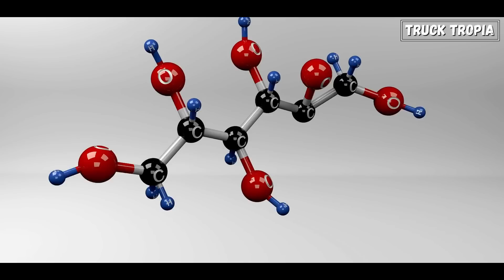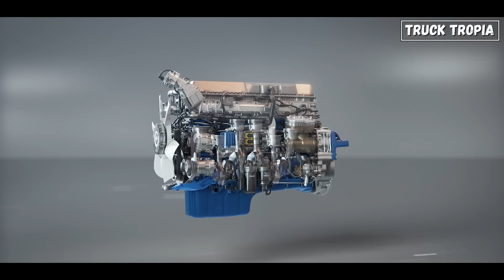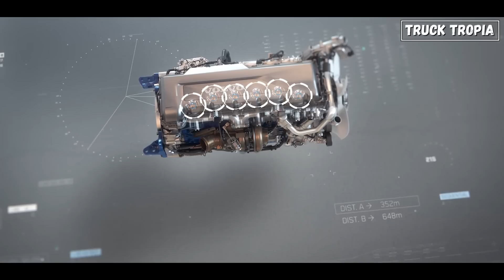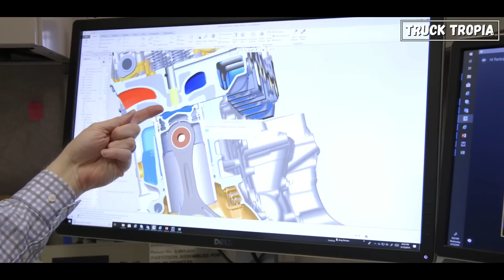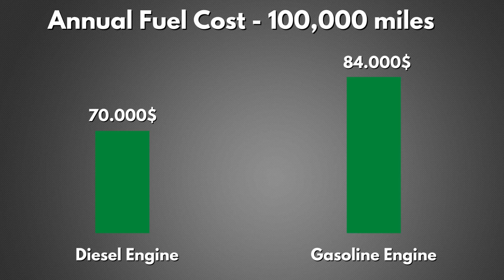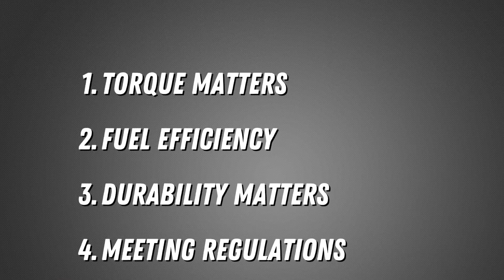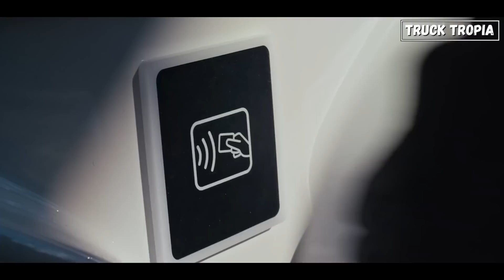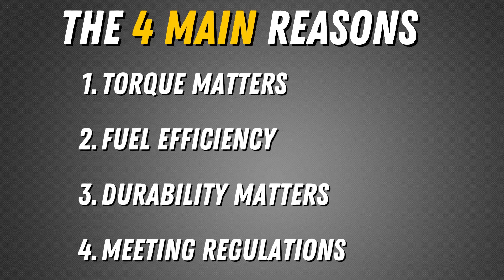WHY Semi-Trucks Drive on Diesel and Not Gasoline?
Why Do Some Truck Tires Not Touch The Ground?

Ever wondered why those massive semi-trucks rumbling down the highways run on diesel instead of gasoline? Dive into our latest video to discover the fascinating reasons behind this choice!

Join us on this educational journey, and gain valuable insights into the world of trucking technology.

00:00 Start
00:24

The Chemistry of Diesel vs. Gasoline
01:11 Reason 1 - Torque Matters
02:53
Reason 2 - Fuel Efficiency
04:40 Reason 3 - Durability Matters
06:00 Reason 4 - Meeting Regulations
07:16 The future of semi-truck fuel?

▬▬▬ End  ▬▬▬
Hope you like this video called WHY Semi-Trucks Drive on Diesel and Not Gasoline?